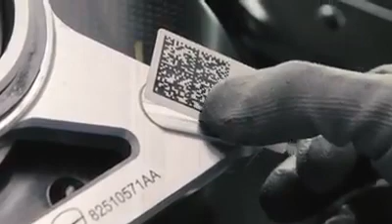Umas das melhores moto do mundo. Ducati panigale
Vídeo de BETO VEÍCULOS...🚗💨